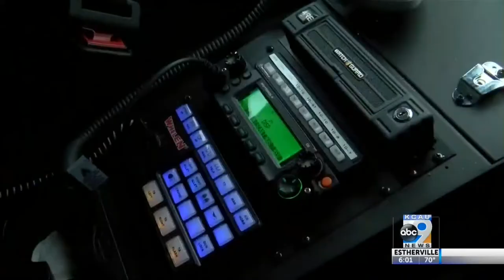Growing Number of Women Police Officers